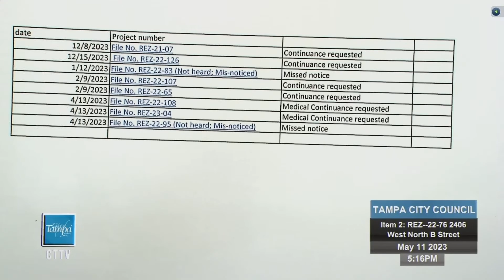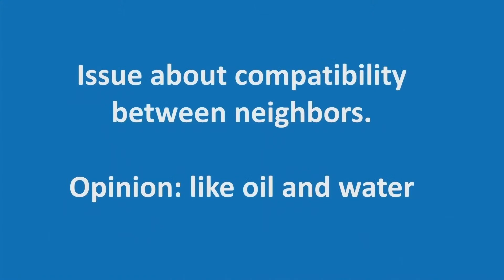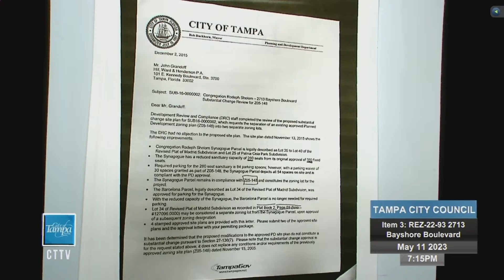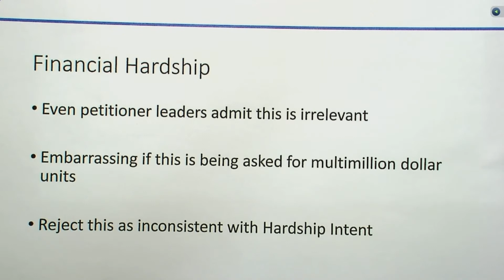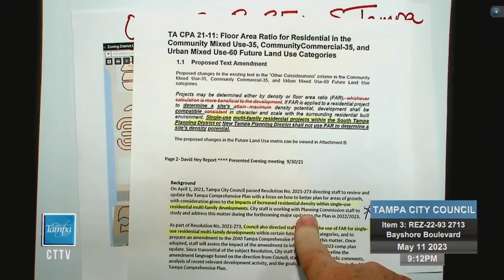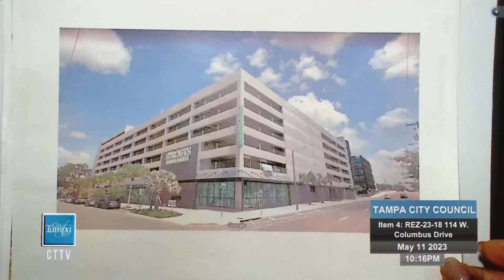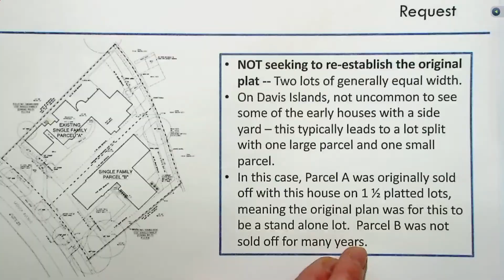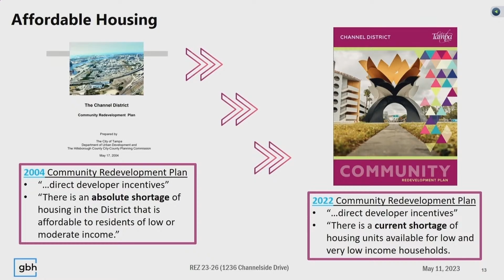TCC PM 5/11/23